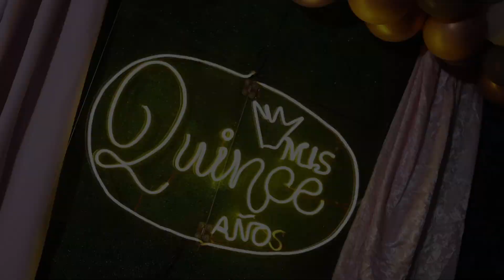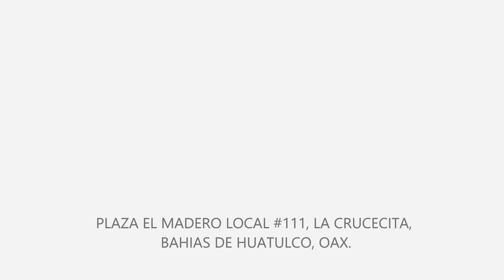xv años cristal 01